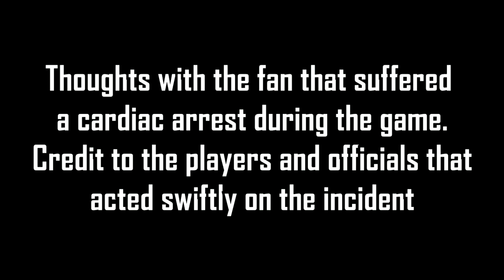FALSE START FOR NEW NEWCASTLE! | NEWCASTLE 2-3 TOTTENHAM - LIVE MATCH REACTIONS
Callum Wilson's opener nearly gave Newcastle a new hope, but Tanguy Ndombele's clean strike halted that in its tracks. Harry Kane scored his first goal of the season and followed that up with his first assist to Heung-Min Son. A late own goal from Eric Dier nearly made it a tense affair right at the end.